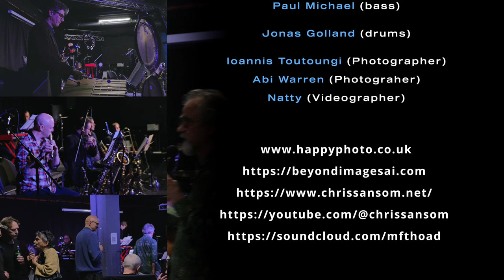Perfect Stranger performing Chris Sansom's "Ludwig's Van", snippet 6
The 'Arnold's Boogie' section (why? You work it out) of "Ludwig's Van" played by Perfect Stranger to a receptive audience at Karamel in November 2022 as part of the EFG London Jazz Festival. Adam Bishop (bass clarinet), Mick Foster (soprano), Shanti Jayasinha (flugelhorn), Tom Green (trombone), Alcyona Mick (keys), Rob Millett (percussion), Eddy White (guitar), Paul Michael (bass), Jonas Golland (drums), Chris Sansom conducting. Video by Natty of Beyond Images.